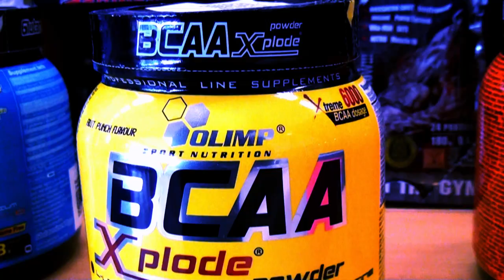Erdei és Bedák - Így készülnek a bajnokok!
Erdei Zsoltot és Bedák Zsoltot senkinek sem kell bemutatni. A box két hazai nagyágyúja már 3 éve együtt készül, régebben Madár mint még aktív versenyző vette "szárnyai alá" Bedák Zsoltot, a Ferobox ökölvívóját.
Bedák Zsolt hamarosan címmecset vív Szentesen, és az utolsó simításokba nyerhettek betekintést.

Kövessetek bennünket Facebookon is!